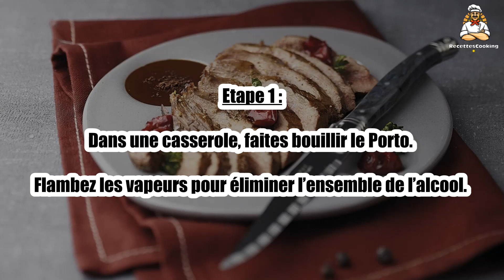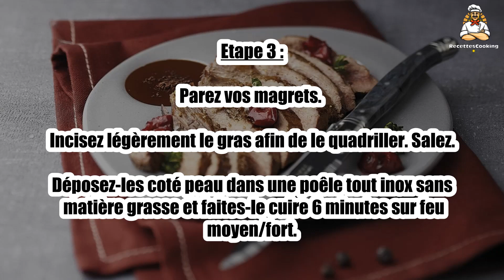Recette : Magret de canard sauce chocolat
Bonjour à tous, aujourd’hui recettescooking.com vous présente la recette suivante : Magret de canard sauce chocolat

TEMPS TOTAL : 30 min
Préparation : 5 min
Cuisson : 25 min

Ingrédients :

2 Beaux magrets de canard
50 cl Porto
4 Barres de chocolat noir
20 g Beurre
Sel
Poivre

Etape 1 : Dans une casserole, faites bouillir le Porto.

Flambez les vapeurs pour éliminer l’ensemble de l’alcool.

Etape 2 : Faites-le réduire des 2/3 jusqu’à l’obtention d’une consistance sirupeuse.

Incorporez le chocolat en morceaux et le beurre à votre sauce. Salez et poivrez.

Etape 3 : Parez vos magrets. Incisez légèrement le gras afin de le quadriller. Salez.

Déposez-les coté peau dans une poêle tout inox sans matière grasse et faites-le cuire 6 minutes sur feu moyen/fort.

Etape 4 : Retournez votre magret et poursuivez la cuisson 4 minutes.

Laissez reposer votre viande au moins 5 minutes avant de la découper en tranches.

Etape 5 : Accompagnez vos magrets de sauce au chocolat.

00:00 Recette : Magret de canard sauce chocolat
00:20 Informations sur le temps de cuisson
00:32 Ingrédients
00:46 Etape 1 : Magret de canard sauce chocolat
01:00 Etape 2 : Magret de canard sauce chocolat
01:16 Etape 3 : Magret de canard sauce chocolat
01:29 Etape 4 : Magret de canard sauce chocolat
01:43 Etape 5 : Magret de canard sauce chocolat